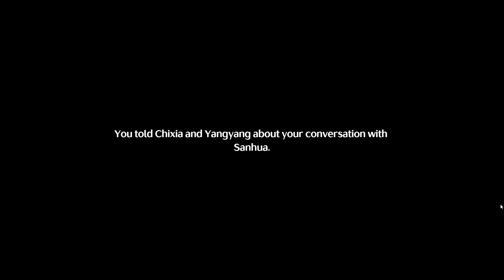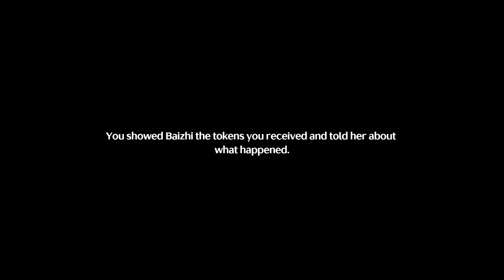Huanglong Chapter 1 Act 1: First Resonance JP Dub | Wuthering Waves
Rover, Yangyang and Chixia made it to Jinzhou City.

Gameplay Walkthrough and Story of Wuthering Waves Main Quest: Huanglong Chapter 1 Act 1 First Resonance

‣‣‣ Timestamps
00:00 Entering Jinzhou City
03:38 Activating the First Nexus Beacon
06:04 Regroup with Yangyang at City Hall
11:25 First time meeting Sanhua
23:59 Examine the Tokens
35:36 First Time Meeting Mortefi
42:25 Simulation Training
49:06 Discussions about the Sundial
55:52 Discussions about the other Tokens
59:43 Info about the Sugar Pearl
01:10:44 Chixia Returns
01:12:46 Ending Scene